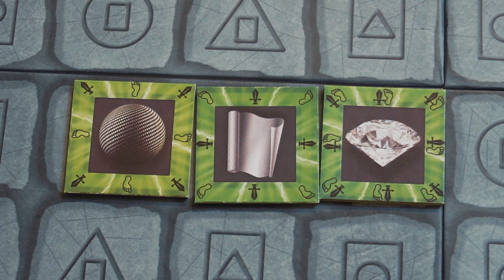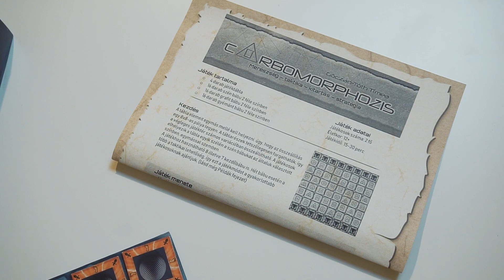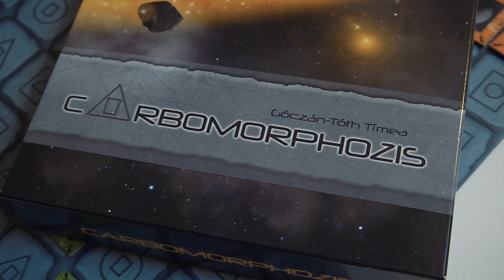Carbomorphozis társasjáték bemutató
Egyre több játék jelenik meg magyar tervezők "tollából" - ilyen a Carbomorphozis is, ami eredeti ötleten alapul: mi lenne, ha a játékban használt bábuk átalakulnának, fejlődnének a játék során?